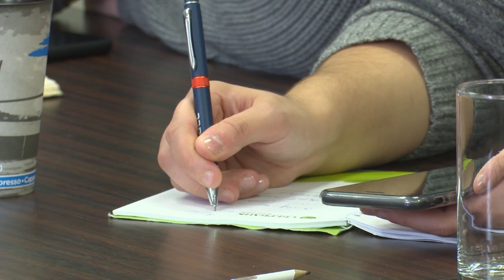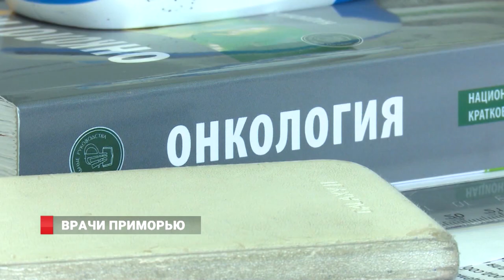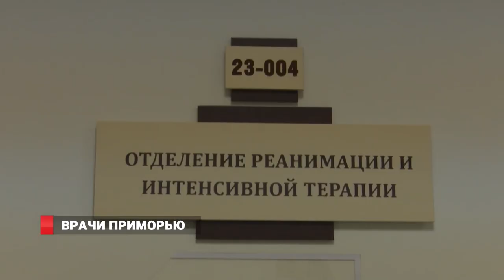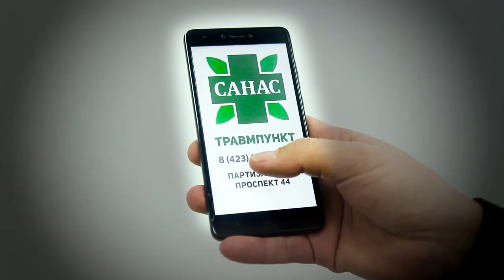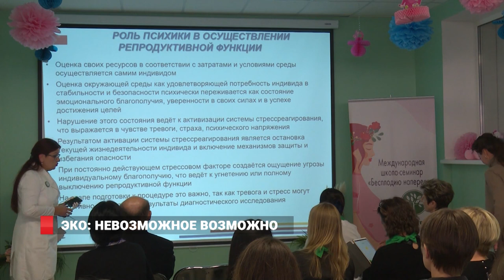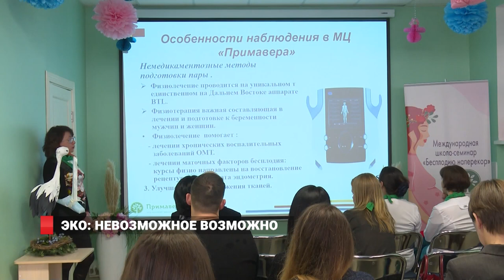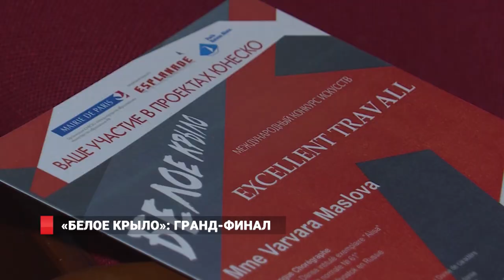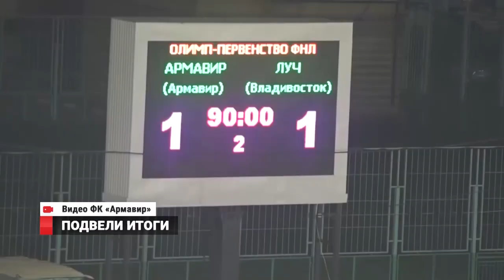МОЛОДЫЕ МЕДИКИ В ТРЕНДЕ. НОВОСТИ 27.11.2018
«Поддержать молодых специалистов рублем». Медики Приморья рассчитывают, что финансовая поддержка края поможет преодолеть  кадровый кризис в сфере здравоохранения.
2. «Бесплодию наперекор». Ведущий специалист по ЭКО из Республики  Корея встретился во Владивостоке  с детьми, которым  дал  возможность  родится.
3. «Торжество таланта». Во Владивостоке прошел гала-концерт Международного Конкурса искусств «Белое крыло. Париж − Владивосток».